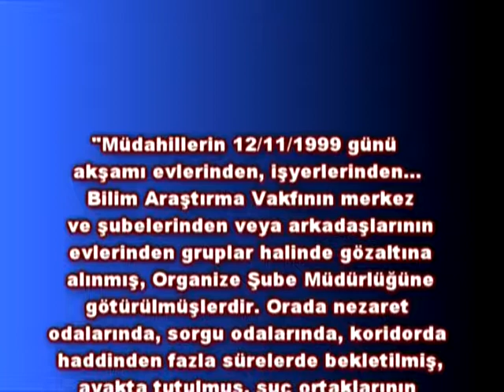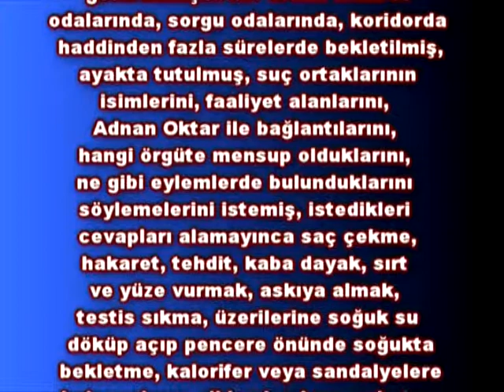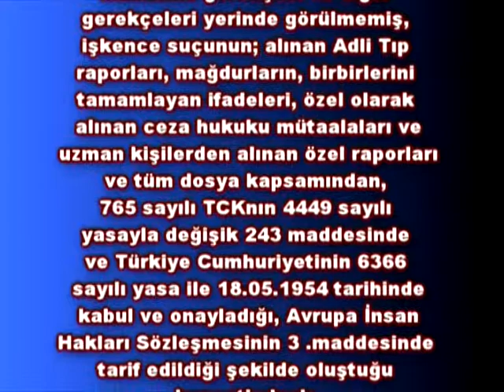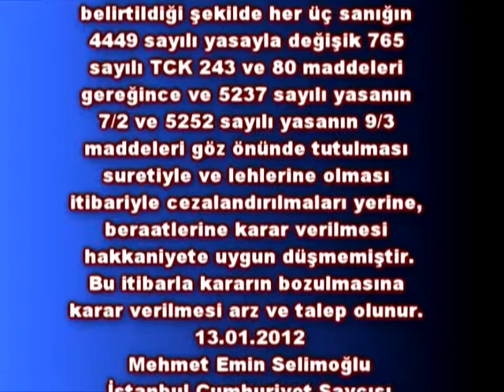3.ÜYE HAKİM, ADİL SERDAR SAÇAN VE EKİBİNİN İŞKENCE YAPTIKLARI YÖNÜNDE KARAR VERMİŞTİR